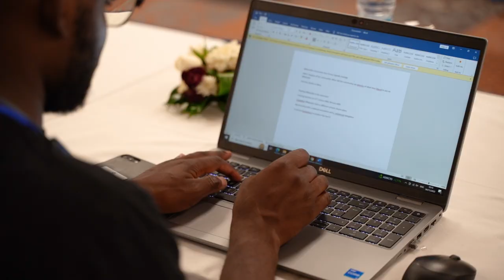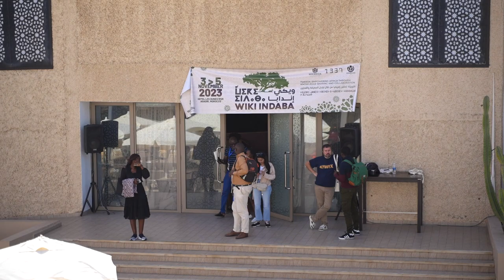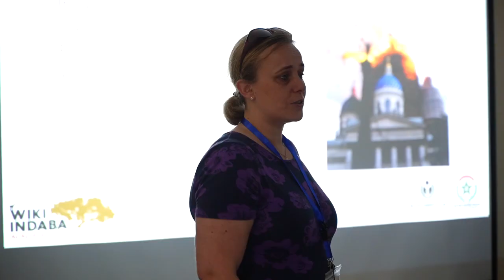Wiki Indaba 2023 - Saturday 4 November Highlights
Highlights of the second day of Wiki Indaba in Morocco, Saturday 4 November 2023.

Meilleurs moments de la deuxième journée de la Wiki Indaba au Maroc, le samedi 4 novembre 2023.

أبرز لحظات اليوم الثاني لمؤتمر ويكي إندابا بأكادير، يوم السبت 4 نونبر 2023